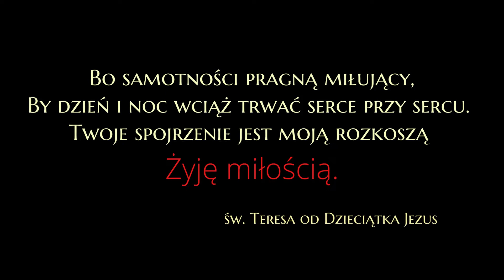Dzień życia konsekrowanego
Od 41 lat (od 1984 roku) polskie karmelitanki bose żyją na Islandii otaczając ją i jej mieszkańców swoją modlitwą...
Bo samotności pragną miłujący,
By dzień i noc wciąż trwać serce przy sercu.
Twoje spojrzenie jest moja rozkoszą –
Żyję miłością.
           św. Teresa od Dzieciątka Jezus

Karmel Iceland Siostry Karmelitanki Bose
NASZ FACEBOOK:
Karmelitanki.Bose.Karmel.Iceland/